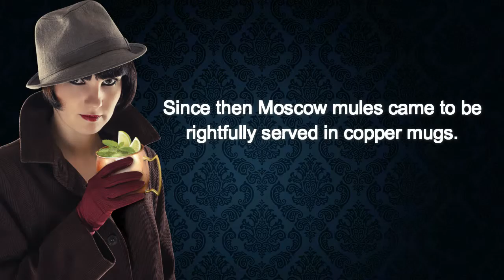Copper Drinkware: In Retrospect to Where They Came From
Buxxu is all I need. 100% Solid Copper Handcrafted Mug sets to keep all my drinks Icy cold